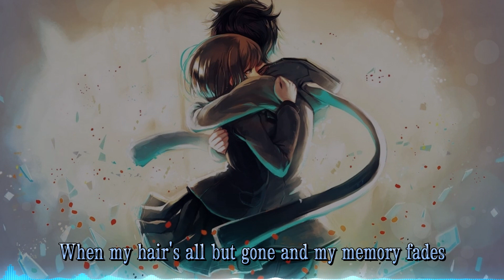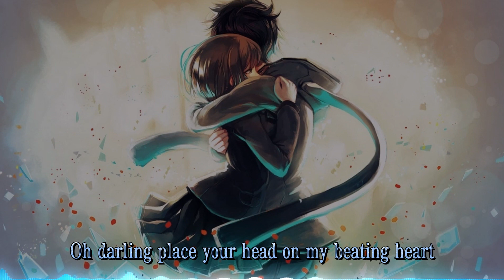Nightcore Thinking out loud (Lyrics)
Track Info:

Ed Sheeran - Thinking Out Loud (Mia Rose Cover)